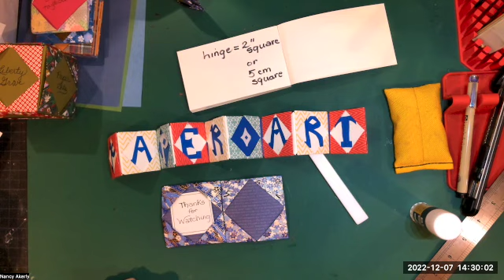Origami Frame:Book,Box & Cube SD 480p